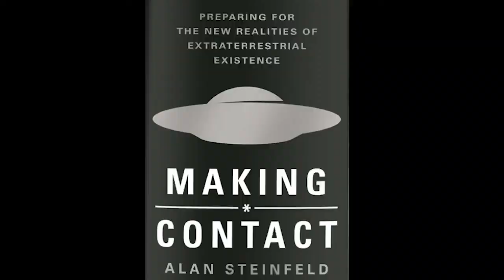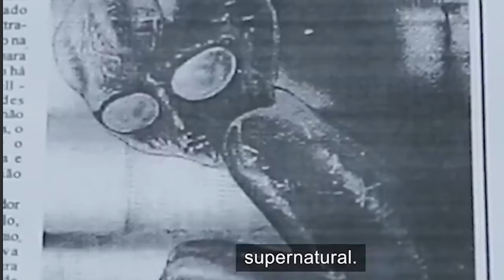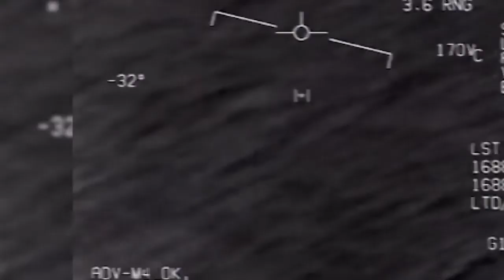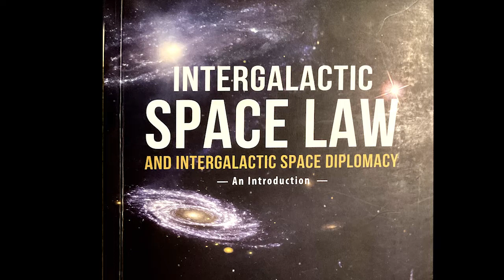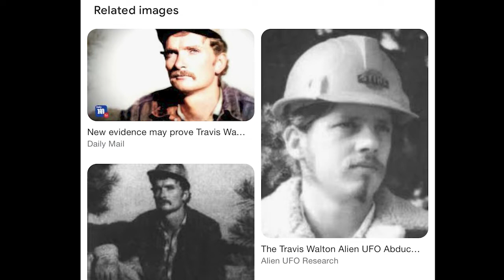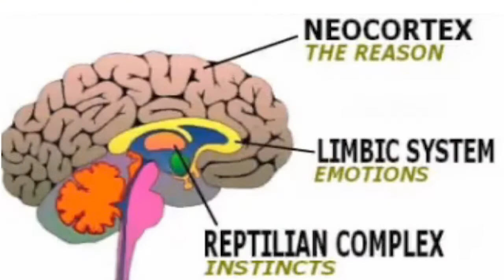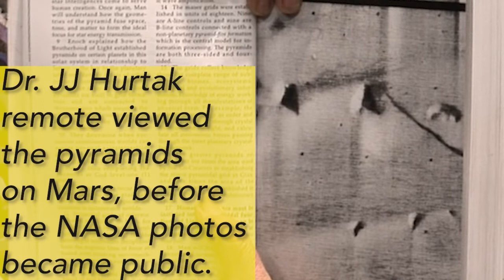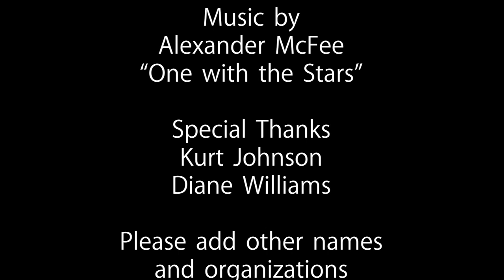Conversations on UFOS: CASES -CONTACT -COVER-UP -CONSCIOUSNESS with Alan Steinfeld and Drs Hurtak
Global experts on UFO (UAP) phenomena offer a historical review, and update, on the question of extraterrestrial life visiting Earth worldwide.. With recent documentations by governments and military, and pending legislation on “Disclosure”, this issue is of vital importance. The program is divided into four segments: Cases, Cover-up, Contactees and Consciousness.

 Guests and Experts
 ---Dr. J. J. HURTAK Ph.D., Ph.D. and Dr. Desiree Hurtak, Ph.D. are social scientists, futurists, authors and founders of The Academy For Future Science, an international organization. Their public presentations on the UFO phenomena go back to 1977, when Dr. J.J. Hurtak was a presenter at the First World Congress on UFOs in Acapulco, Mexico, along with J. Allen Hynek. In 1979, JJ Hurtak was one of the first to give a briefing to the world press (El Universal) on EBEs (extraterrestrial biological entities) in Mexico City. He was also a presenter at the first government-related UFO disclosure conference When Cosmic Cultures Meet, in Washington DC (1995), along with Dr. John Mack.
---Dr. DESIREE HURTAK a- social scientists, futurists, authors and founders of The Academy For Future Science, an international organization. Their public presentations on the UFO phenomena go back to 1977, when Dr. J.J. Hurtak was a presenter at the First World Congress on UFOs in Acapulco, Mexico, along with J. Allen Hynek. In 1979, JJ Hurtak was one of the first to give a briefing to the world press (El Universal) on EBEs (extraterrestrial biological entities) in Mexico City. He was also a presenter at the first government-related UFO disclosure conference When Cosmic Cultures Meet, in Washington DC (1995), along with Dr. John Mack.
--- ALAN STEINFELD is a producer, director writer and talk show host. His award-winning interview program, New Realities, has been running weekly on Manhattan cable since 1996. Now a popular Youtube channel the series has over 22 million views, 82,000+ subscribers, providing over 10,000 hours of content and close to 2 million hours of watch time. This includes interviews such evolutionary leaders as Deepak Chopra, Marianne Williamson, Bruce Lipton, Lynne McTaggart, Greg Braden, and visionary artist Alex Grey.
---DIANE MARIE WILLIAMS, who introduces the program, is the Founder and President of The Source of Synergy Foundation, a non-profit organization that creates opportunities for synergistic engagement among individuals, organizations, networks and communities so that together they can have a greater transformative effect on the whole. Ms. Williams was the co-initiator with Deepak Chopra of one of its main projects, the Evolutionary Leaders Circle that aims to inspire, support and serve conscious evolution. In 2004 she initiated the formation of the NGO Committee on Spirituality, Values and Global Concerns (CSVGC) at the United Nations in New York where she served as the first Chairperson.